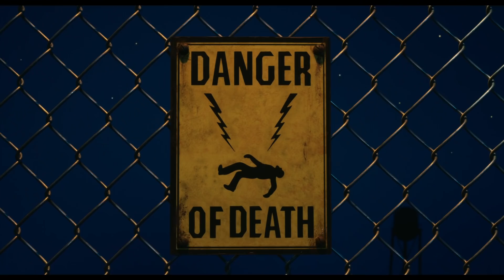«Неверагодны містар Фокс» па-беларуску — 22-25 лістапада ў кінатэатрах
Адбіваючыся ад ​​нападкаў раз’юшаных фермераў, містар Фокс сустракае адчайныя прыгоды, у якіх яму трэба не толькі аднавіць сваё добрае імя, але і выратаваць сваю сям’ю.

У 2010 годзе мультфільм «Неверагодны містар Фокс» быў намінаваны на «Оскар» за лепшы саўндтрэк і лепшы анімацыйны фільм. Гэта стужка – экранізацыя аднайменнай казкі Раальда Даля, знакамітага па аповесці «Чарлі і шакаладная фабрыка».